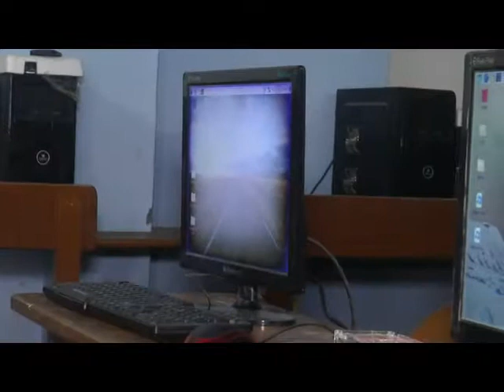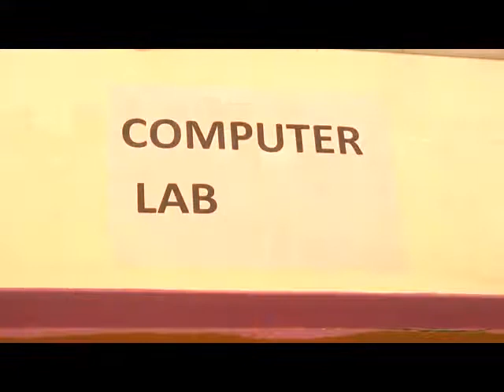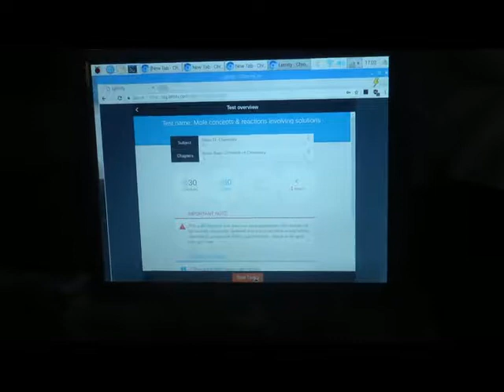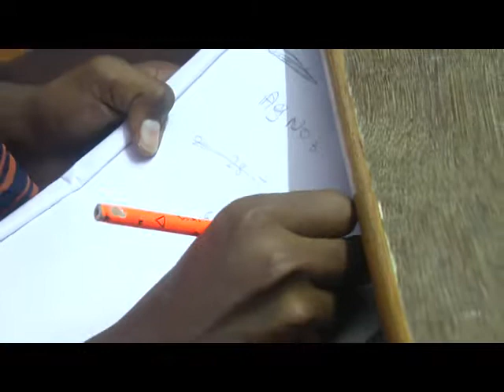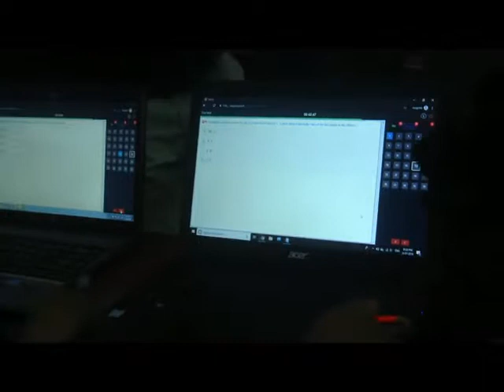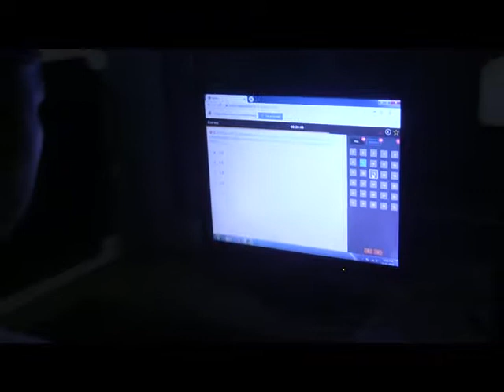NEET online Test in Don Bosco Matriculation Higher Secondary School, Punalvasal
We are proud to announce that “We are the First School in our area to Introduce Online Test prepared by IITians for NEET”. Every day we will have an online test in our computer lab to enhance their knowledge. Whatever the topic taught by our IIT Teachers we will have that portion test on the same day. Within a minute we will get the student report card with all right and wrong answers. It helps them to identify their strong and weak areas.

Technoschool Finlandeducation IIT-teachers#NEET&JEE#
DON BOSCO MATRICULATION HIGHER SECONDARY SCHOOL, PUNALVASAL(POST), PATTUKKOTTAI